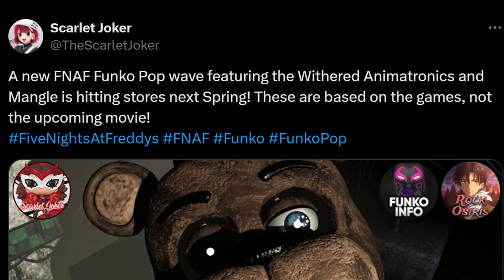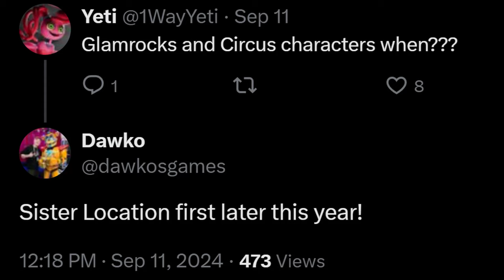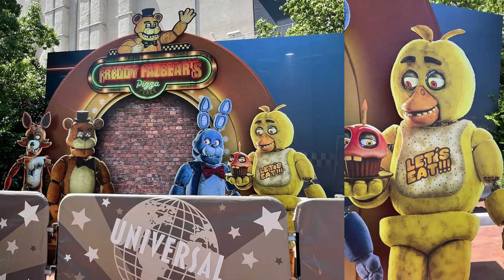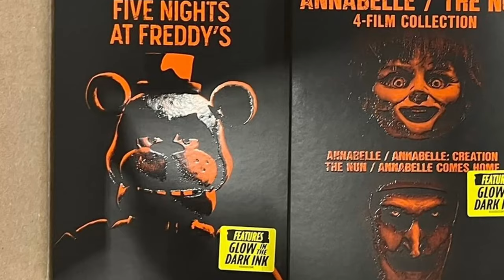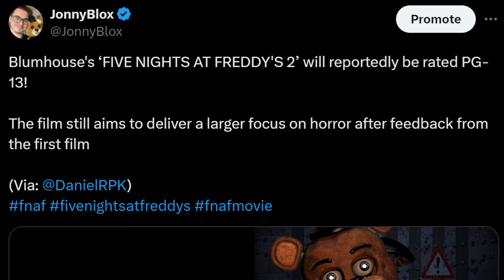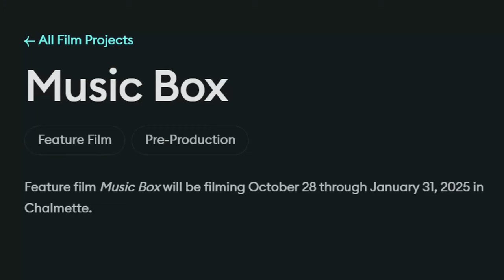FUNKO WITHERED FIGURES ARE COMING! FNaF 2 Movie Cast & Rating, Dead by Daylight Collab! - FNaF News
Five Nights at Freddy's (FNAF) News! Funko Withered Figures are FINALLY coming soon, FNaF 2 Movie Cast, Rating, & Filming Dates, and Dead by Daylight Collab coming Summer 2025!

0:00 Withered Funko POPS Coming Spring 2025
0:58 Freddy & Friends On Tour Anniversary
1:21 Stickerpedia Cover & Previews
1:37 Youtooz Monitor Buddies & Springtrap V2
2:18 Hex Springtrap, Nightmarionne, & Funtime Waves
3:47 Cloak x FNAF Unsung Heroes Collection
4:07 FNaF TUBBZ Ducks Revealed
4:37 FYE Withered Puzzles, Roxy Fizzy Faz, & Toy Chica Cup
5:22 PAX West Puppet Behind-the-Scenes
5:43 Dead by Daylight x FNaF Update
6:30 Into the Pit Console Release
7:13 FNaF 2 Movie Cast, Rating, & Filming Dates